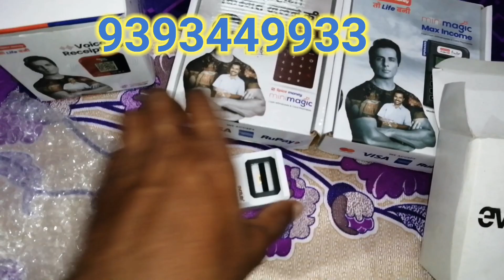Spicemoney Telugu |minimagic ATM_evolute biometric device|| 9393449933